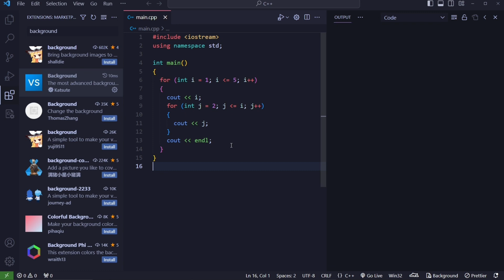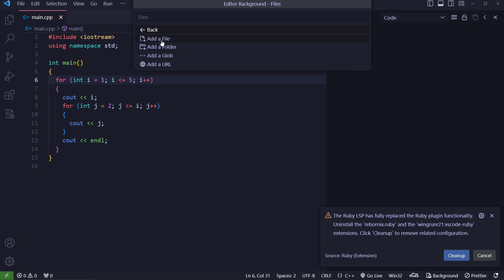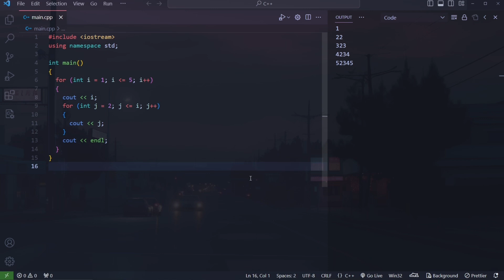Lofi Background in Visual Studio Code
How to set background in Editor or Windows in Visual Studio ode

wake up, try again by ikkun (ex. Barradeen)